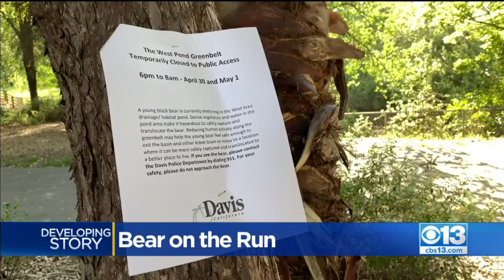Bear On The Run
Wildlife experts are searching for a bear that's on the loose in Davis.